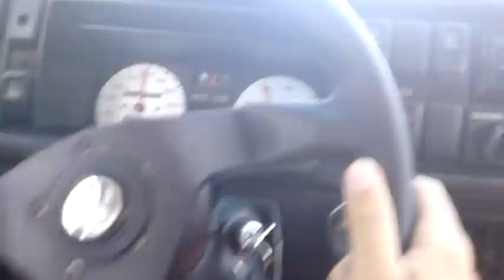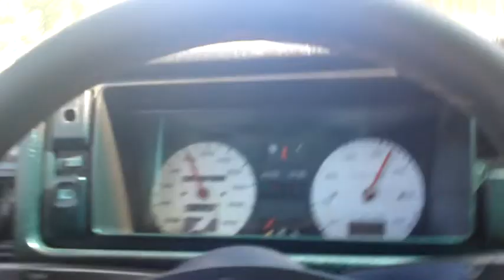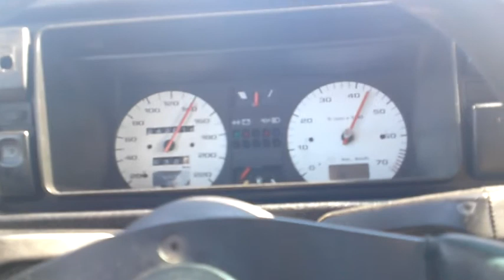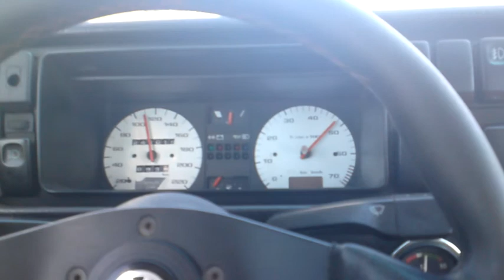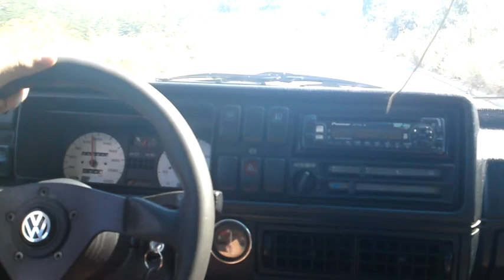Ivan kara golf 2